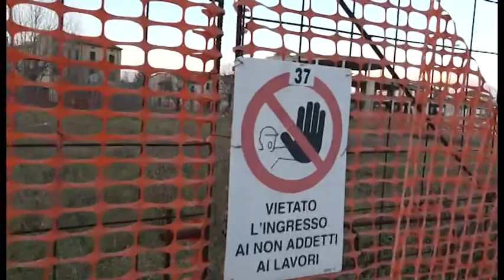Sos Arezzo Tv - Via Romana, ecco la nuova "buca delle nane"